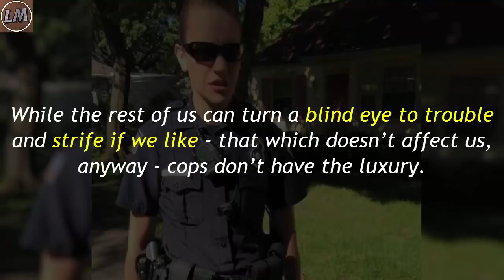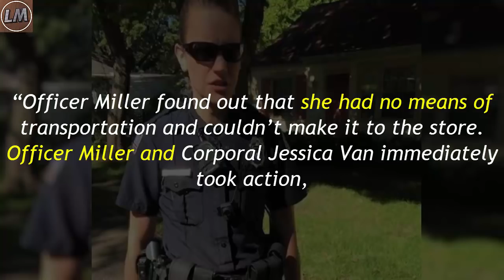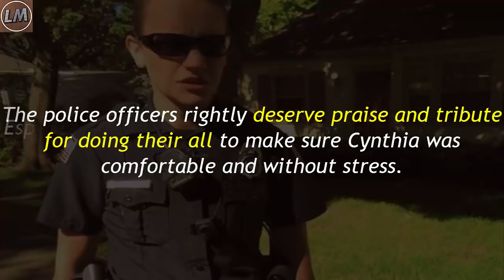Two Cops Walk Into 92-Year-Old’s Kitchen – Discovery Has One Heading Straight For The Door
The life of a cop is a hard one indeed.

While the rest of us can turn a blind eye to trouble and strife if we like – that which doesn’t affect us, anyway – cops don’t have the luxury.

In fact, in most situations, they’re forced to tackle a problem head-on, for better or for worse.

That’s a good thing, too, especially when we see cases like that of 92-year-old Cynthia Hill, who had the good fortune to be visited by Gainesville officers Kristen Miller and Jessica Van.

The two were paying the old lady a welfare check. It should have been routine, it turned out to be anything but …

The Gainesville Police Department’s Facebook page has described what happened when two of its officers, Kristen Miller and Jessica Van, were dispatched to Hill’s home.

Upon arriving, they realised the bulk of Cynthia’s food had spoiled and she was all out of water, due to her electricity and water being out.

“Earlier today Officer Kristen Miller responded to a welfare check on a 92 year old female, her family was worried for her because her electricity and water had been out due to unforeseen circumstances. Officer Miller arrived on scene and found that all the food in the refrigerator had spoiled and she was out of water,” the post reads.

Obviously, the older a person is, the less likely they are to be capable of moving around as they once did. In Cynthia’s case, mobility was a problem, and her situation almost brought the two officers to tears.

Without a second thought, they sprang into action the only way they knew how to make sure Cynthia had everything she needed to get by. In that instance, it meant dipping into their own wallets to get her the supplies she needed.

“Officer Miller found out that she had no means of transportation and couldn’t make it to the store. Officer Miller and Corporal Jessica Van immediately took action, Cpl Van stayed with the female while Officer Miller went to the store and purchased some consumable items and water with her personal money.”

Officer Miller returned with a host of purchases, including non-perishable groceries, water and Gatorade – so that the 92-year-old could keep her energy levels up.

What’s more, the Gainesville Police Department confirmed afterward that they were working on attending to Cynthia’s utilities as well, because no vulnerable person should have to live in such troubling circumstances.

It’s great to see good people doing good things in the world. The police officers rightly deserve praise and tribute for doing their all to make sure Cynthia was comfortable and without stress. Especially since they paid for Cynthia’s things out of their own pockets!

Share this story to honour Officer Miller and Cpl Van!